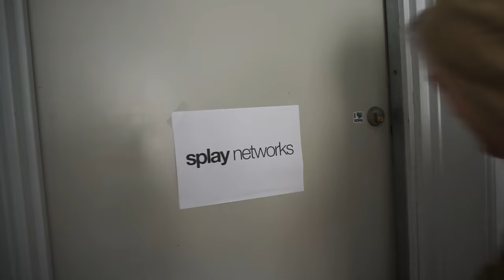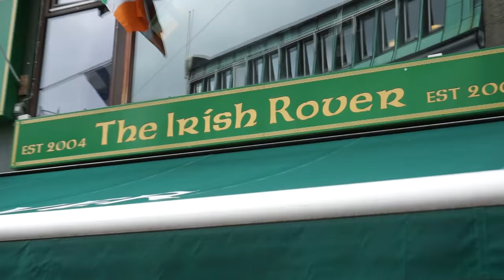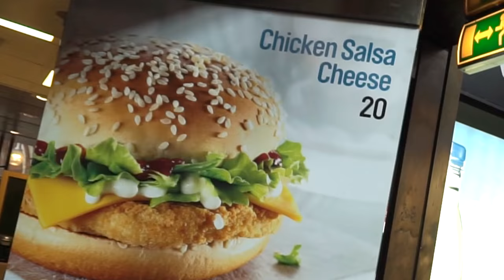ANTON ER DUEVISKER!!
Anton og jeg er begyndt at arbejde oppe på splay kontoret!

Følg med!